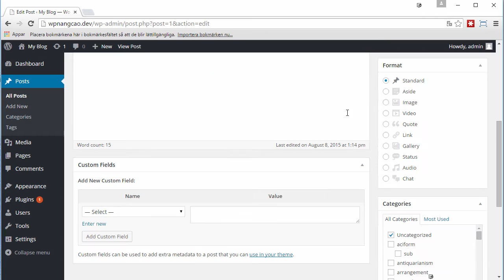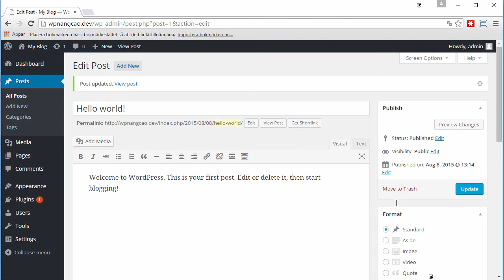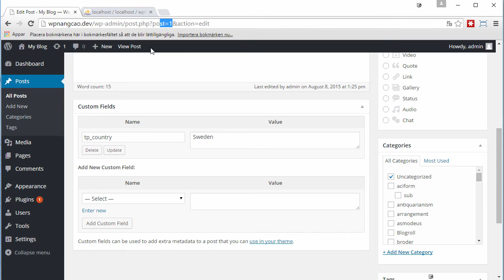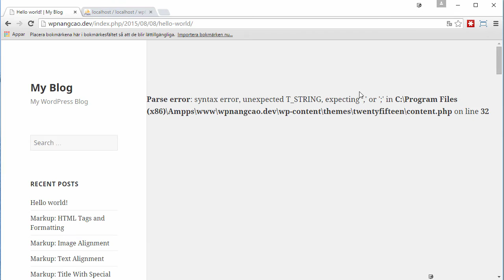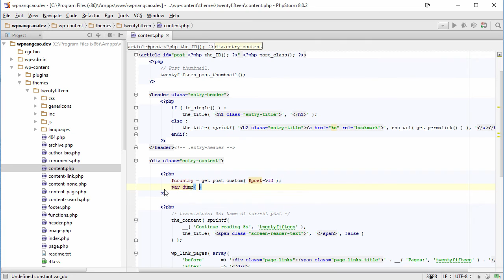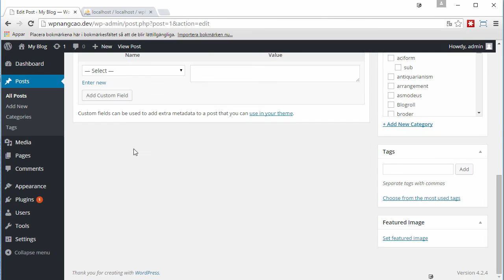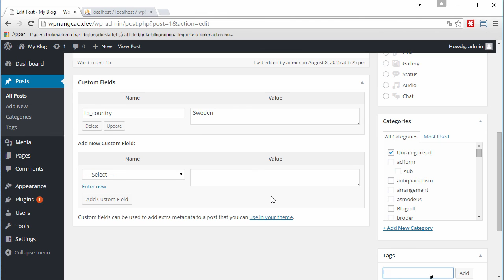WordPress Nâng Cao [07] - Hướng dẫn Custom Field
Hướng dẫn sử dụng tính năng Custom Field trên WordPress.